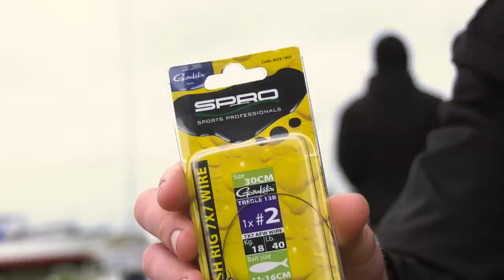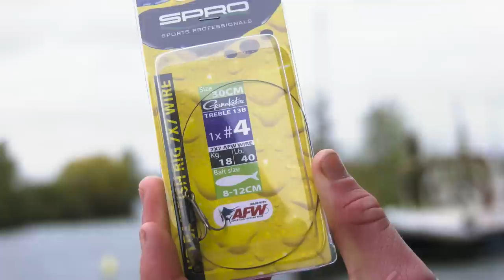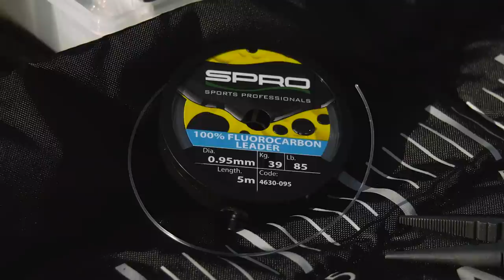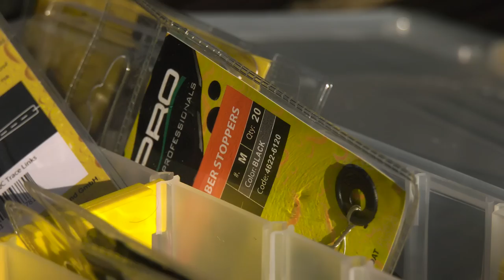SPRO - Float Fishing With Deadbaits For Pike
Rocky goes out fishing together with Owen van Boven, a  very skilled young angler. Owen will teach Rocky everything he knows about fishing dead baits with a float for pike!